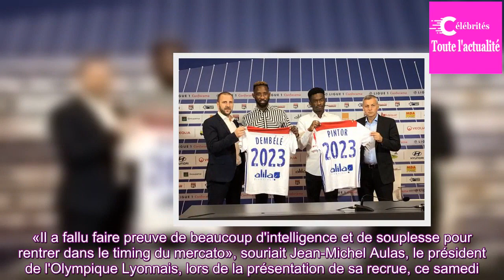Moussa Dembélé : «J'étais déterminé»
Au terme d'un feuilleton à rebondissements, Moussa Dembélé (21 ans) s'est engagé vendredi soir avec l'Olympique Lyonnais. Arrivé en provenance du Celtic Glasgow, qui a longtemps bloqué son départ, l'attaquant français s'est engagé pour cinq saisons et contre une indemnité de transfert de 22M€. «Il a...